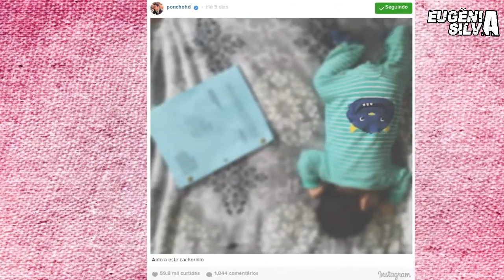🎬 Alfonso Herrera mostra Primeira Foto do Filho | Confira | por Eugênia Silva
Olá Gênias e Gênios td bem com vocês?

Confira Também 💟💟💟

🔥Zuria Vega a Estrela Marinha de "Mar de Amor" Revela o Nome da Filha | Confira | por Eugênia Silva